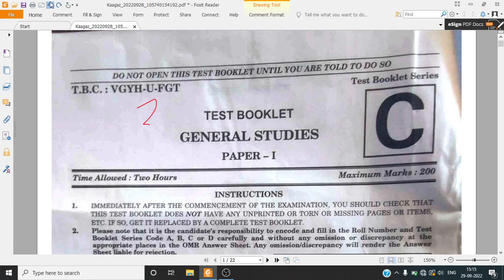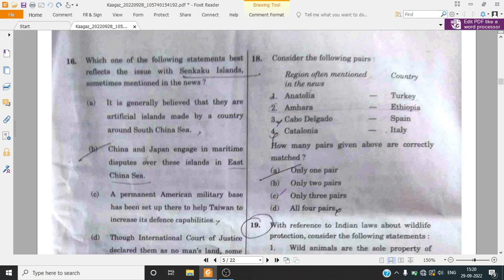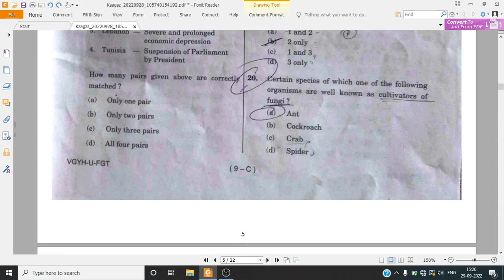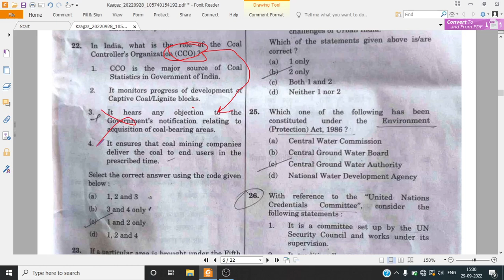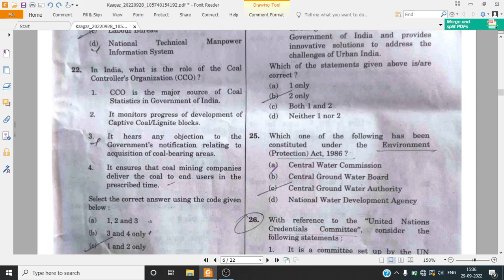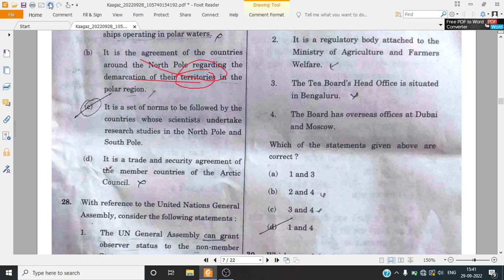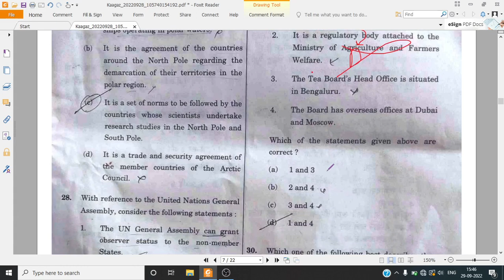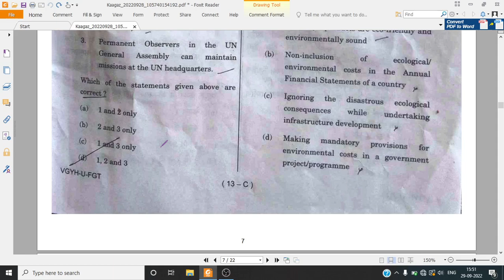Prelims fear Out...! Tips and tricks to score high in UPSC prelims || Part -2 || Real exam thoughts